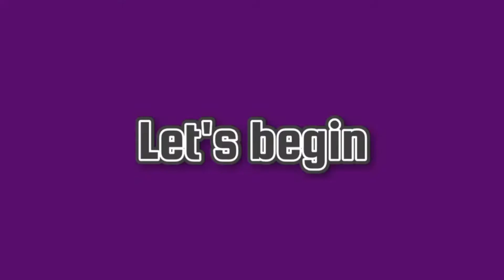scenery drawing inside a bottle | part 1